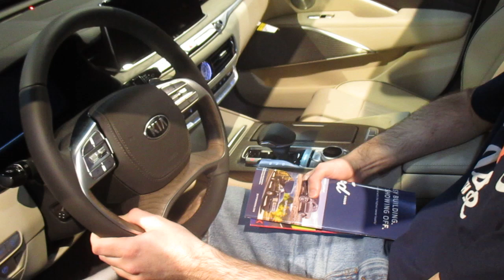2019 Atlanta Georgia International Auto Show Video 8